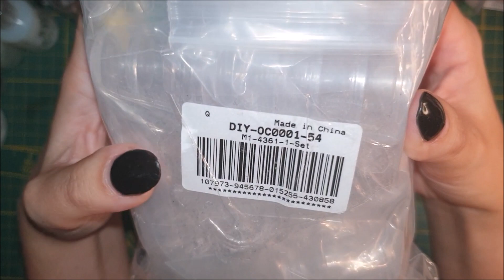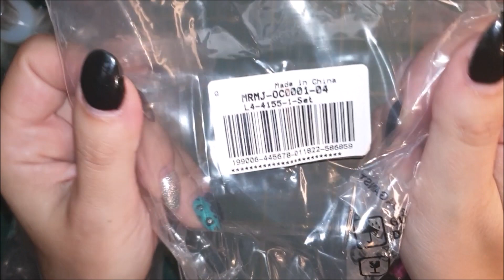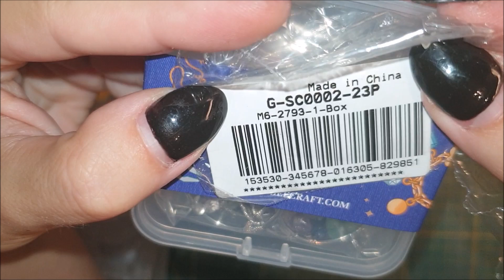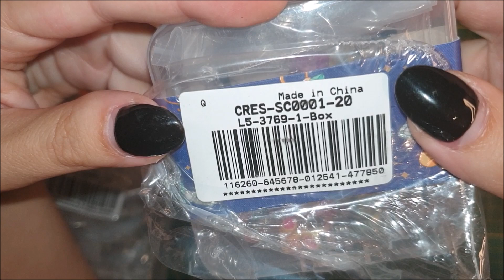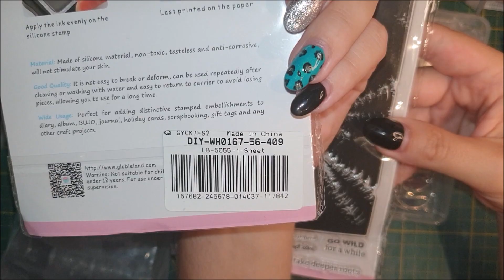Haul Pandahall Selected / Kooperation/ Cooperation / Schmuckzubehör / Stempel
Hallöchen, ich durfte mir etwas bei Pandahal Selected aussuchen =) was ich schönes gefunden habe, zeige ich euch in diesem Video =)